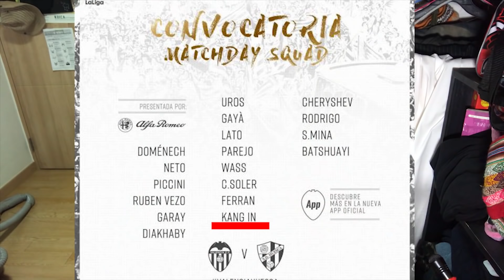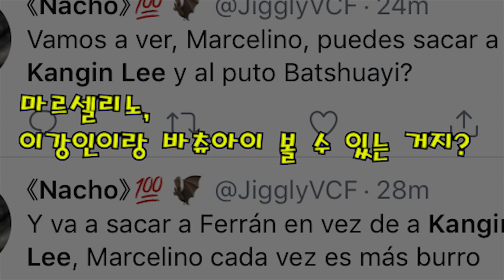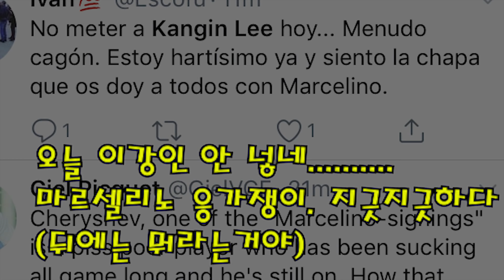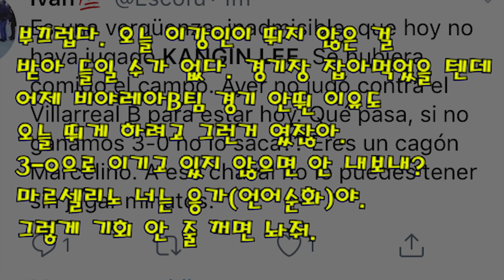이강인이 결장하자 분노하는 발렌시아 팬들, 인터뷰 포함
분명 유튭 시작할 때는 개그맨이었는데  어느 순간 기자가 되어있네요. 새롭다. 재밌다. 유튜브 짱.  여러분 캡짱